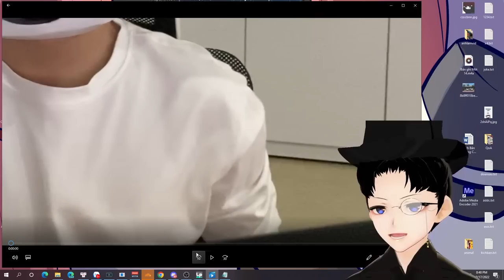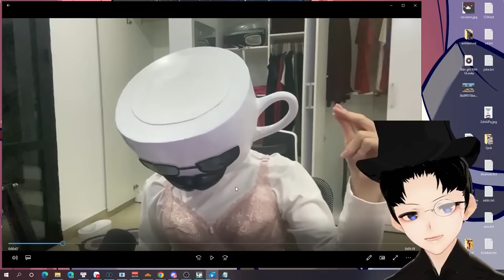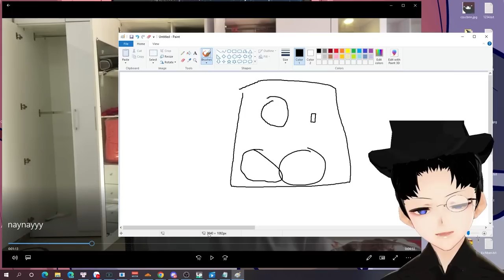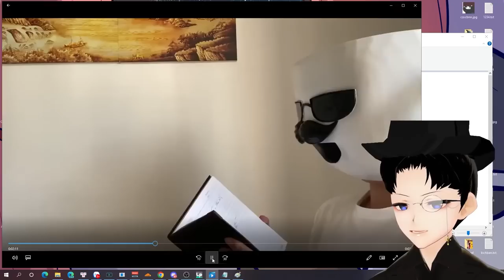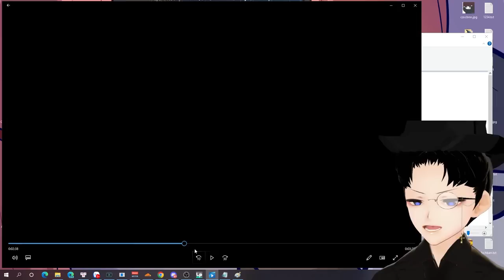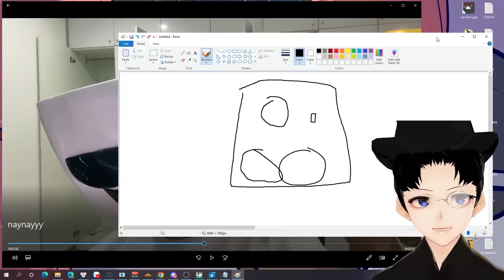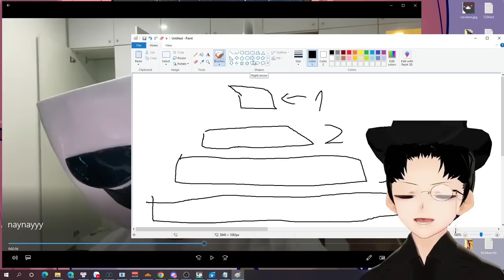(REACTION)MƯỢN ĐỒ PHỤ NỮ DỄ HAY KHÓ | Monsieur Tuna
lịch strim của tôi:
20h30 trên youtobe hằng ngày nếu hôm đó trời đẹp hí hí
Nếu có thắc mắc gì mong ae liên lạc với tôi qua gmail nhé.
Link Discord: tại kênh chính của tôi nhé
Follow face tôi đi các bạn: tại kênh chính của tôi nhé
Group nà: tại kênh chính của tôi nhé